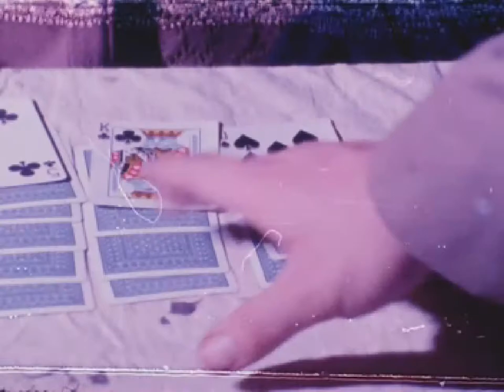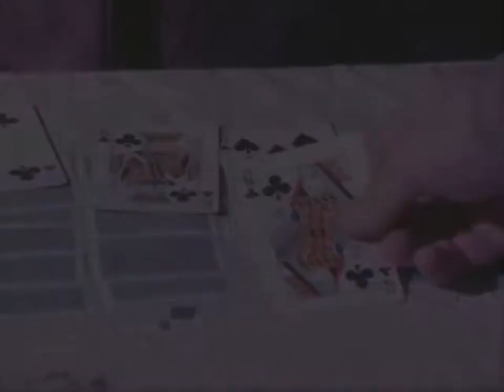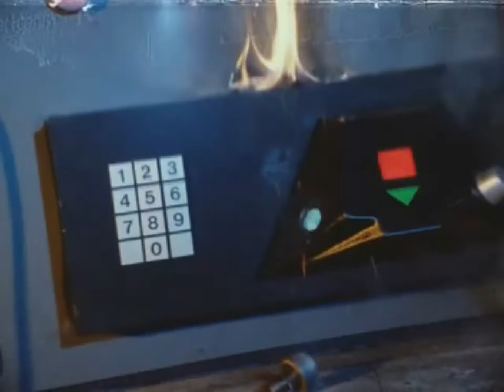The Spectre Files Deathstalker Movie Part 4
I'm for more of this movie and it is part number four. Part five is coming soon and it will be the last part of this movie.